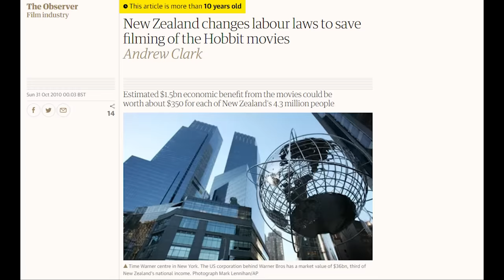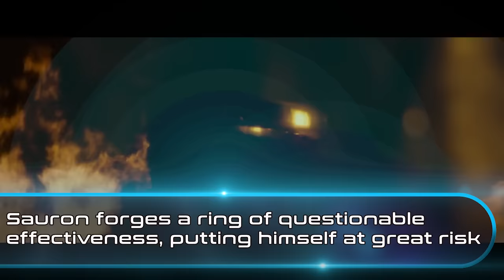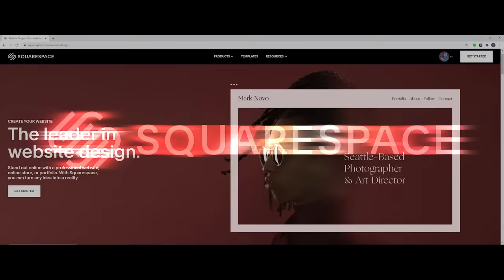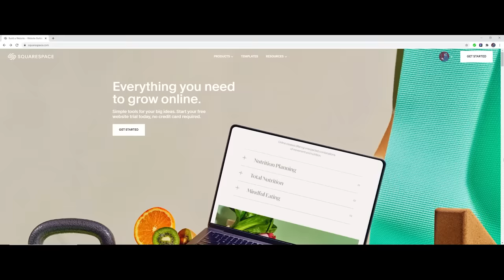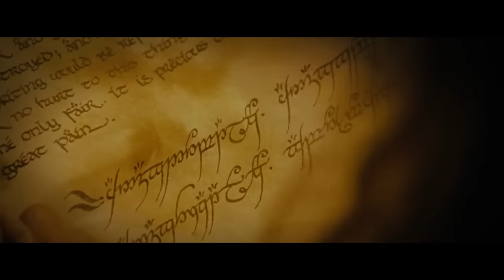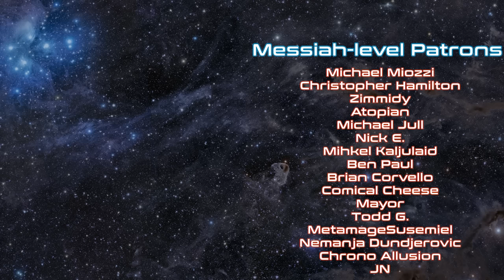Villains Too Stupid To Win Ep.08 - Sauron